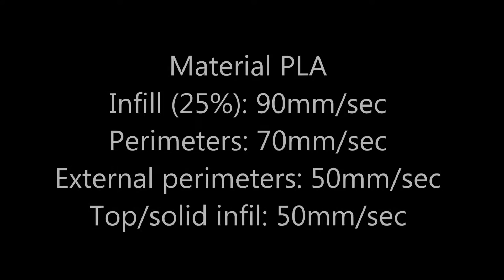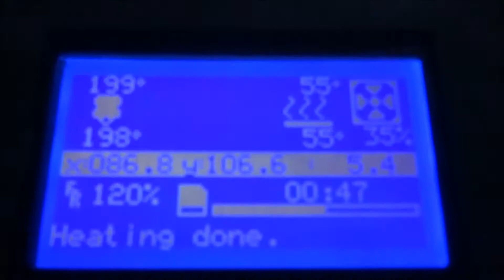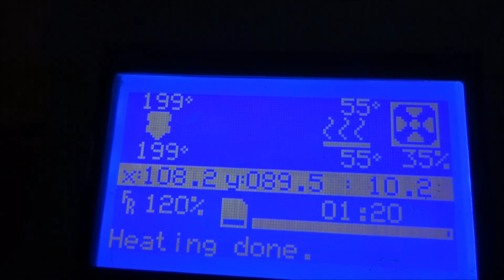Prusa i3 high speed printing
The speeds in G-code are smaller - but I cranked her up by 20% so these are rounded values.